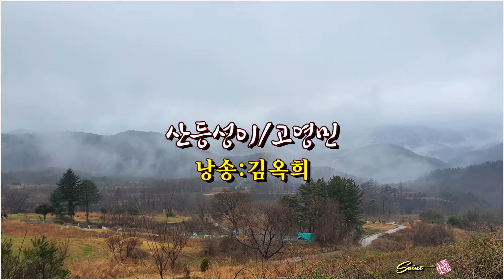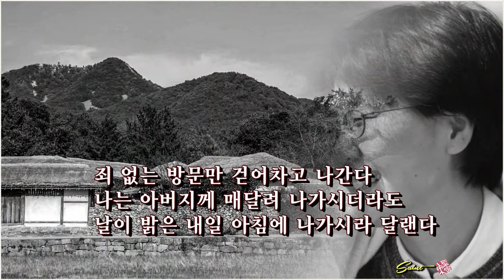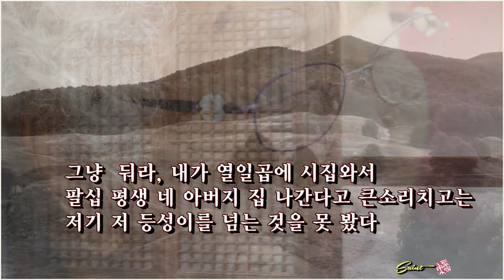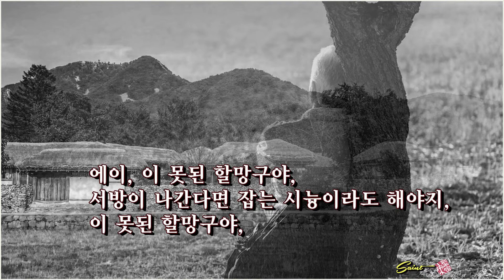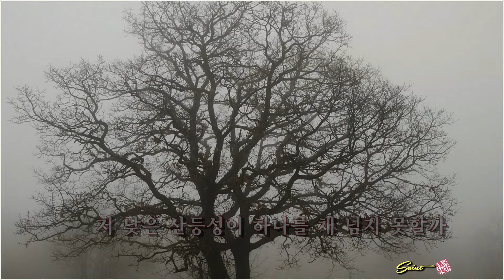산등성이/고영민 (낭송:김옥희)